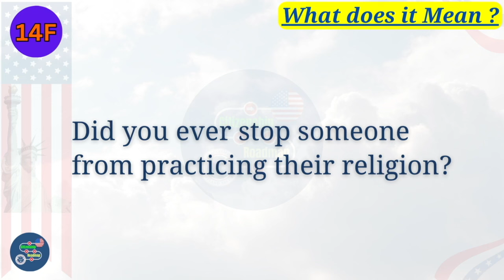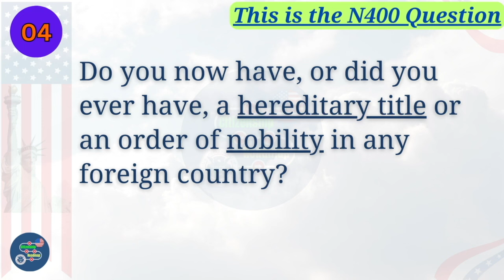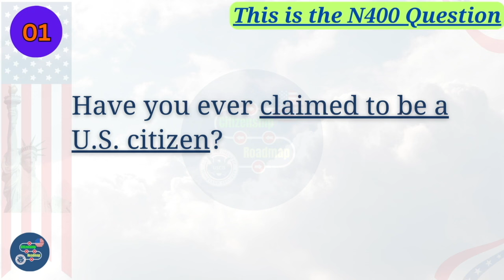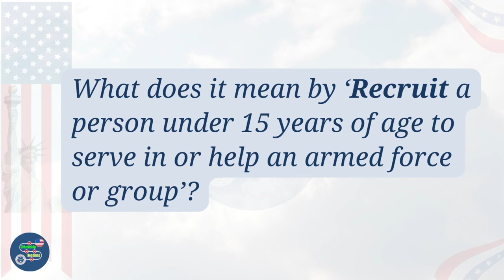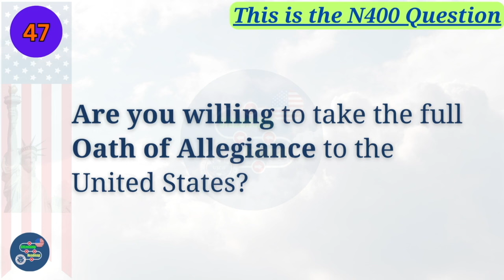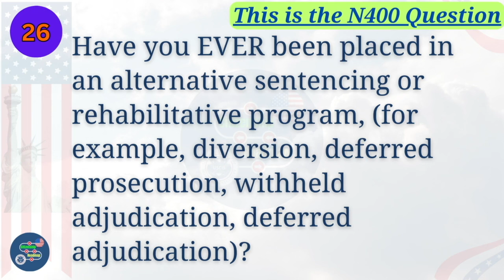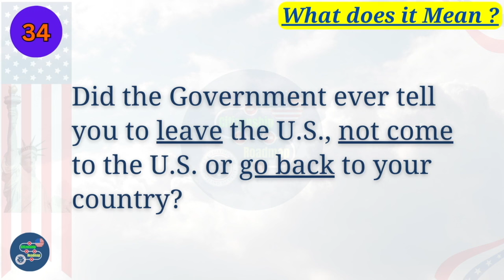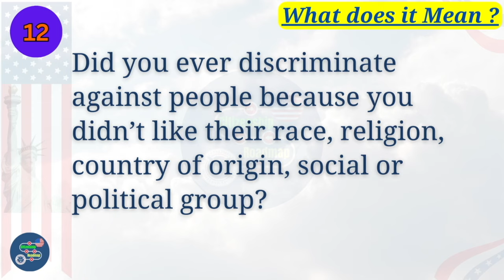2024 US Citizenship Interview | N400 Yes/No - Have you ever | 50 Questions & EASY Word Definitions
2024 US Citizenship Interview | N400 Yes/No - Have you ever | 50 Questions & EASY Word Definitions

N400 - 50 Yes/No Have You Ever Questions & SHORT Word Definitions - US Citizenship Interview 2024.

N400 - US Citizenship Interview 2023. OFFICIAL 50 Yes/No Questions and FULL Vocabulary Definitions.

Welcome to "Citizenship Roadmap" – Your Go-To Resource for Mastering the U.S. Citizenship Journey and N400 Interview Preparation! 🇺🇸

In our dedicated space, "Citizenship Roadmap," I delve into the OFFICIAL 50 Yes/No Questions, breaking down each query and offering concise N400 Vocabulary – Word Definitions for easy learning and memorization.

Particular emphasis is placed on the last 6 questions, all responded to with a "Yes," as they carry significant weight. These queries might be highlighted by the Officer during your interview. To aid you in effortlessly mastering these pivotal questions, I've strategically positioned them at the beginning of the video.

Tune in to "Citizenship Roadmap" to efficiently grasp the essentials and confidently navigate your way through the US Citizenship test.